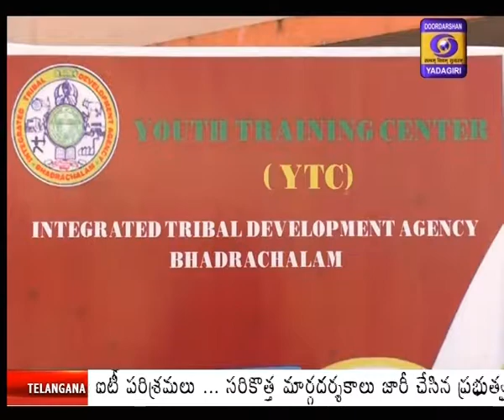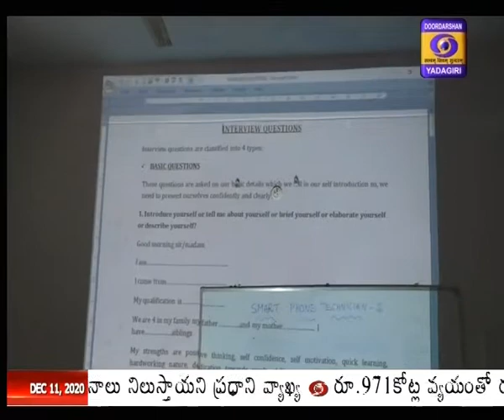Integrated Tribal Development Agency (ITDA) _ Bhadradri Kothagudem district || DD News Telangana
మారుమూల గిరిజన గ్రామాల యువతకు ఉపాధి కల్పించే లక్ష్యంతో కేంద్ర ప్రభుత్వం ITDA ద్వారా లెఫ్ట్ వింగ్ ఎక్స్ ట్రీమ్ ప్రాజెక్టును అమలు చేస్తోంది. స్పెషల్ సెంట్రల్ అసిస్టెన్స్ కింద అమలు చేస్తున్న ఈ ప్రాజెక్టులో భాగంగా గిరిజన గ్రామాల యువతకు ఉద్యోగ, ఉపాధి అకాశాలకు సంబంధించిన కోర్సుల్లో శిక్షణ ఇవ్వడంతోపాటు భోజన, వసతి సదుపాయం కూడా కల్పిస్తోంది. రెండు నెలలపాటు శిక్షణ పూర్తి చేసుకున్న యువతకు హైదరాబాద్ వంటి నగరాల్లో వివిధ కంపెనీల్లో ఉద్యోగాలు పొందేలా చొరవ చూపుతోంది. భద్రాద్రి కొత్తగూడెం జిల్లాలో అమలవుతున్న ఈ ప్రాజెక్టులపై  మరిన్ని వివరాలు..

గిరిజన ప్రాంతాల్లోని యువత ఎక్కువగా నక్సలిజం వైపు మళ్లుతుండడానికి కారణం మౌలిక వసతులు అంతంతమాత్రంగా ఉండి, ఉద్యోగ, ఉపాధి అవకాశాలు లేకపోవడమే. ఇది గుర్తించిన కేంద్ర ప్రభుత్వం.. వామపక్ష ప్రభావిత ప్రాంతాల్లో మౌలిక వసతుల కల్పన కింద భద్రాచలంలో యూత్ ట్రైనింగ్ సెంటర్ ను ఏర్పాటుచేసింది.  ఈ శిక్షణ కేంద్రంలో ఇప్పటిదాకా 181 మంది గిరిజన యువతీయువకులు శిక్షణ పొందడమే కాకుండా అందులో 91 మంది వివిధ కంపెనీల్లో ఉద్యోగులుగా చేరారు. మరో 21 మంది త్వరలోనే శిక్షణ పూర్తిచేసుకొని ఉద్యోగాల్లో చేరేందుకు సిద్ధంగా ఉన్నారు. శిక్షణ పూర్తిచేసుకున్న మరి కొంతమందికి బ్యాంకుల ద్వారా రుణం ఇప్పించి, స్వయం ఉపాధి దిశగా అవకాశాల కల్పించారు. ఫార్మసీ, కంప్యూటర్, సెల్ రిపేరింగ్ కోర్సులతోపాటు స్పోకెన్ ఇంగ్లిష్, పర్సనాలిటీ డెవలప్ మెంట్ వంటి నైపుణ్యాలలో కూడా ఈ కేంద్రం శిక్షణ ఇస్తున్నందున గిరిజనులు ఇతర ఉద్యోగాల్లో కూడా చేరుతున్నారు. ..పాజ్..
ఈ శిక్షణా కేంద్రం ద్వారా ఉచితంగా శిక్షణ,  భోజన, వసతి సదుపాయాలు కల్పించి, , మంచి కంపెనీల్లో ఉద్యోగాల్లో లభించేలా ప్రభుత్వం తమకు ప్రోత్సాహం అందిస్తోందని భద్రాద్రి కొత్తగూడెం జిల్లా యువత దూరదర్శన్ కు తెలిపారు. ఒకవేళ ఈ ట్రైనింగ్ బయట తీసుకోవాలంటే వేల రూపాయలు ఖర్చు అవుతుందని, అంత ఆర్థిక స్తోమత లేని తమలాంటి వారిని ప్రభుత్వం ఆదుకుంటోందని వారు హర్షం వ్యక్తంచేస్తున్నారు.          ...బైట్స్..
శిక్షణా కేంద్రంలో పనిచేస్తున్న ట్రైనర్ హారిక మాట్లాడుతూ.. ప్రతిభ ఉన్న గిరిజన యువతకు.. ఈ శిక్షణా కేంద్రం ద్వారా మంచి ఉపాధి, ఉద్యోగ అవకాశాలు లభిస్తున్నాయన్నారు.
...బైట్...                 (బ్యూరో రిపోర్ట్ – దూరదర్శన్ న్యూస్)